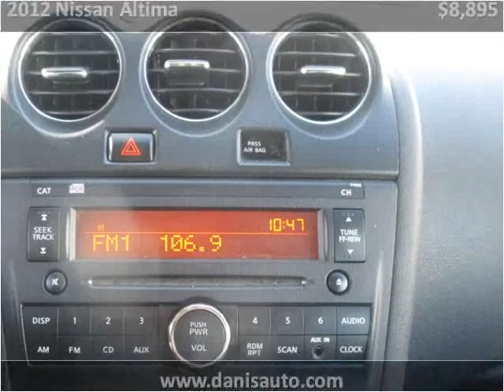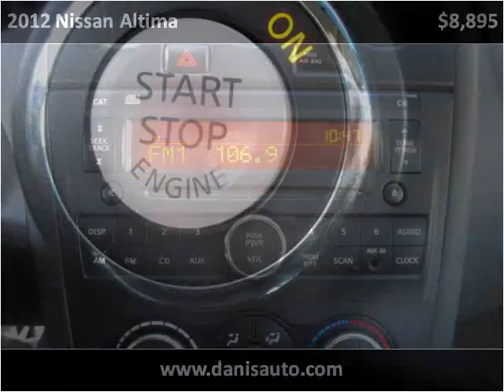2012 Nissan Altima Used Cars Philadelphia PA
This 2012 Nissan Altima is available from Danis Auto.